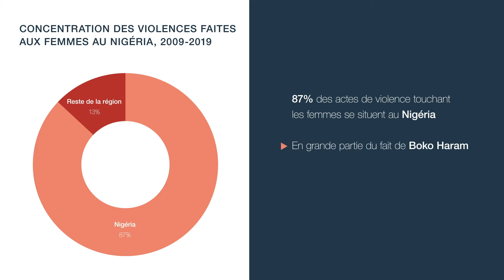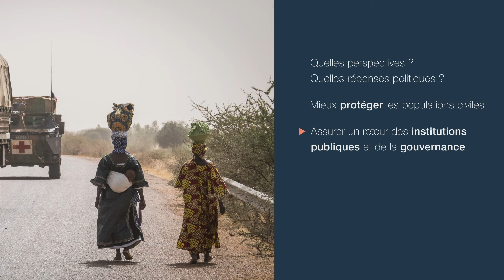Femmes et conflits en Afrique de l'Ouest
Pendant la dernière décennie, les conflits sont devenus plus violents et plus répandus dans la région avec un nombre croissant de victimes civiles, notamment au Nigéria et dans le Sahel central. Près de 40 % des décès violents observés résultent de violences à l’encontre de populations non armées. Cette vidéo présente quelques messages clés de la publication « Femmes et conflits en Afrique de l'Ouest » du Secrétariat du Club du Sahel et de l'Afrique de l'Ouest (CSAO/OCDE)